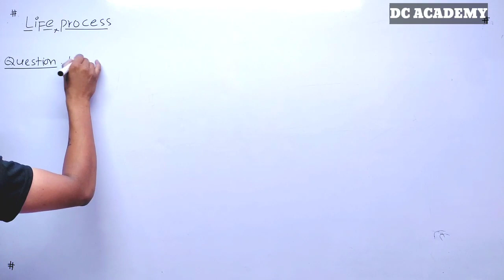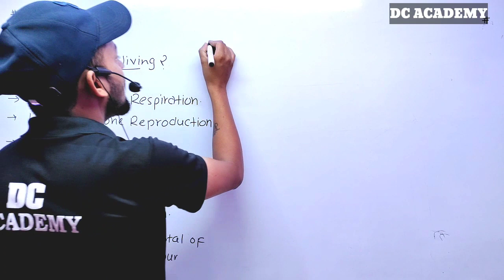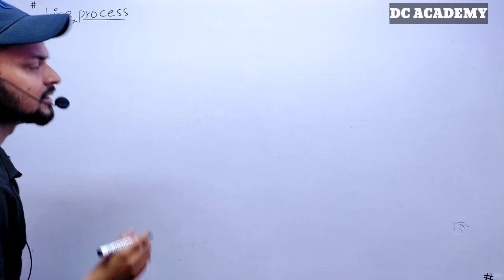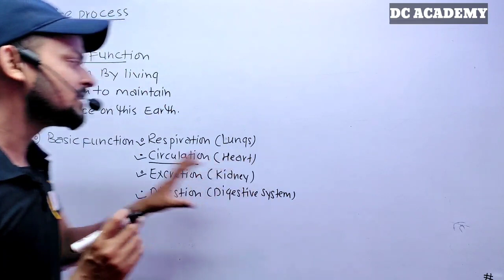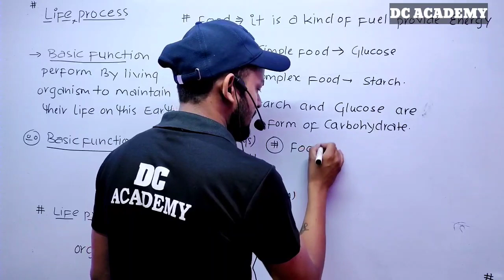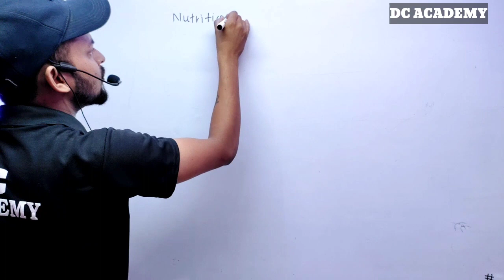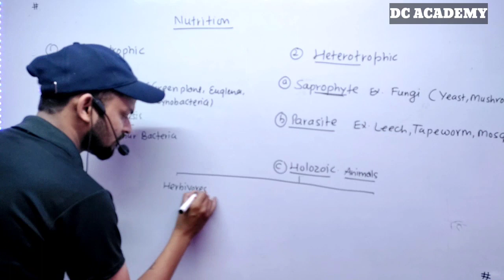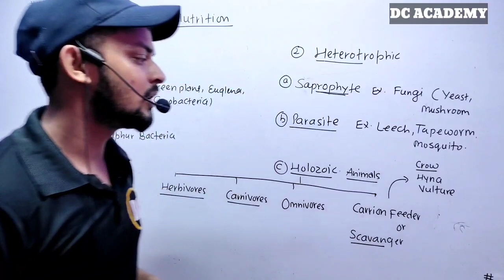|| Life process || Class -10 || Part -1 || CBSE || DC ACADEMY ||